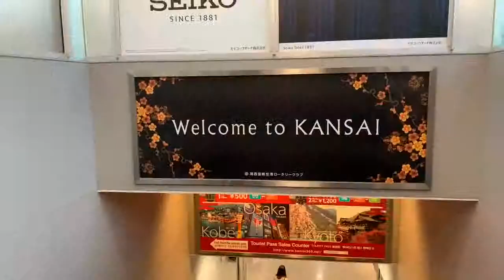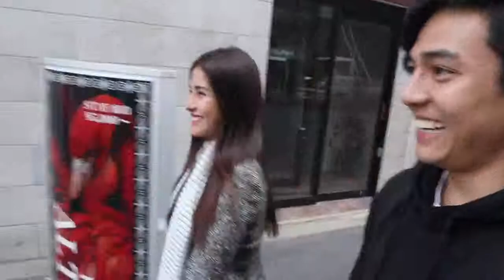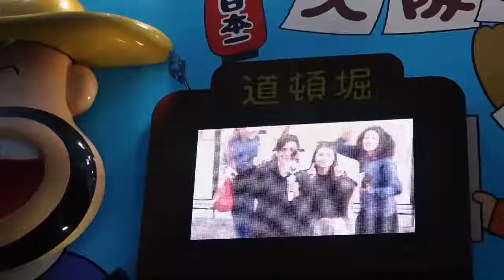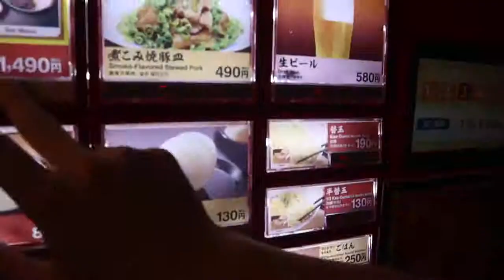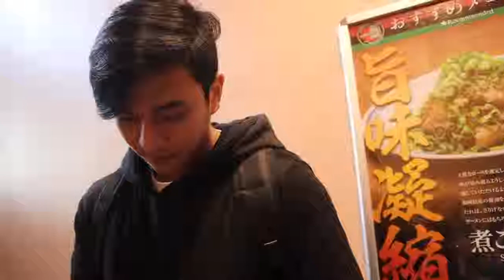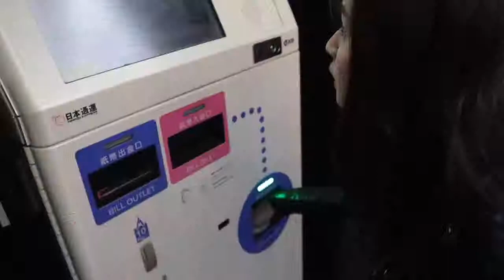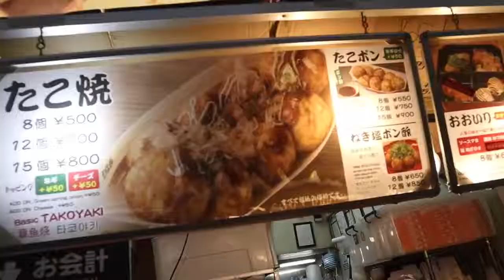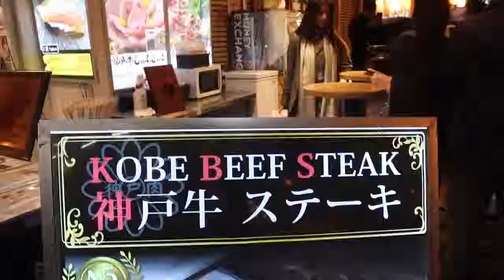JAPAN VLOG Dōtonbori Osaka with the Bida bida Sibs & ME!